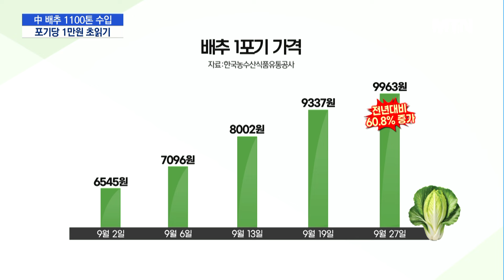금배추 가격 잡힐까...중국산 최대 1100톤 수입 / 머니투데이방송 (뉴스)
09/30 MTN 핫라인 5

정부가 금값이 된 배추가격을 잡기 위해 중국산 배추를 긴급 수입했습니다.

김장철을 앞둔 다음 달 말까지 1000톤 이상의 중국산 배추를 추가로 들여와 물가를 잡기로 했습니다.

김용주 기자가 보도합니다.